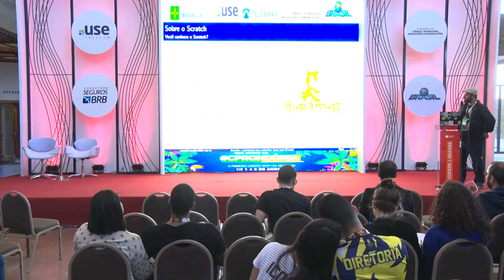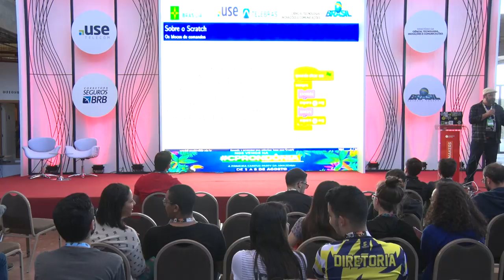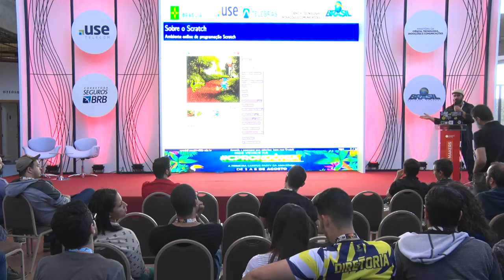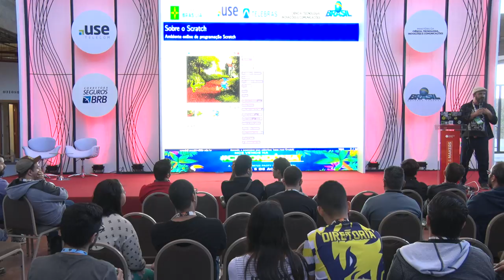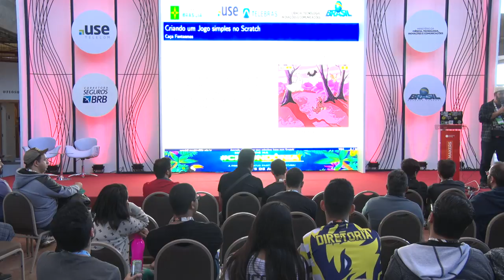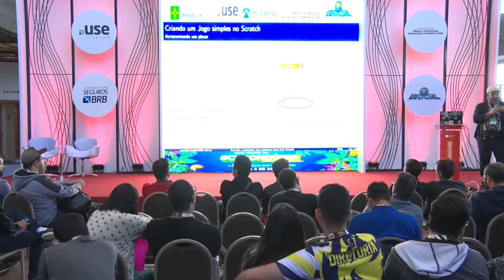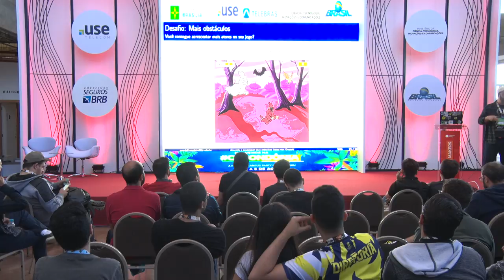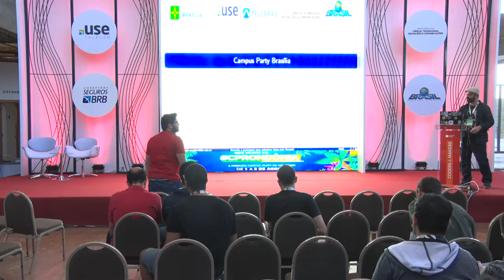CPBSB2 - Aprenda a programar seus primeiros jogos com Scratch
CPBSB2 - Coders & Makers - 28/06/2018 das 16h00 às 16h45 - Aprenda a programar seus primeiros jogos com Scratch

"Oficina de programação de computador utilizando a linguagem Scratch. O aluno/aluna irá aprender os primeiros passos na linguagem, programando dois jogos no computador.
  Aprenda a programar seus primeiros jogos com Scratch:
Wendell Bento Geraldes: Tecnólogo em Desenvolvimento de Sistemas, Especialista em Informática em Educação, Mestre em Gestão do Conhecimento e Tecnologia da Informação. Professor no Instituto Federal de Goiás campus Luziânia-GO. Entusiasta do uso do Software Livre na Educação. Membro fundador da comunidade de conhecimento livre Anapolivre. Ganhou o prêmio AÇÃO COLETIVA 2011 do SPB pela sua contribuição com a comunidade Pandorga GNU/Linux.